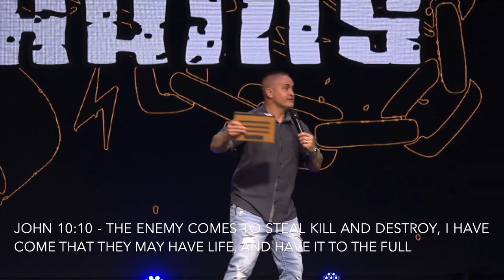CHAINS // Real Life Church